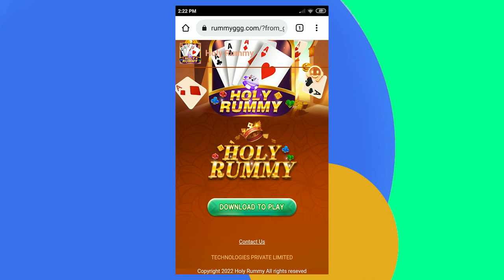New Earning Apps| Daily Earn 1000 Rs | Refar & Earn daily | 2022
My Setup All Equipment :-
My Green Screen
My Best Tripod
2 Studio Light
Best Boya Mic
Video Shoot Light
Light Stend
6D Canon Mark 2
Canon 85MM Lens
Canon 50MM Lens
My Best Mobile
Best Editing PC

NOTE : All content used is copyright to Jaydee Raval, Use or commercial display or editing of the content without proper authorization is not allowed

Jaydeep Raval
From - Surat,Gujarat ( India )